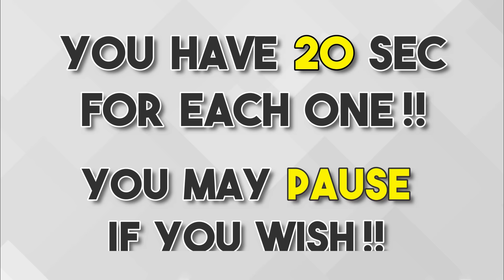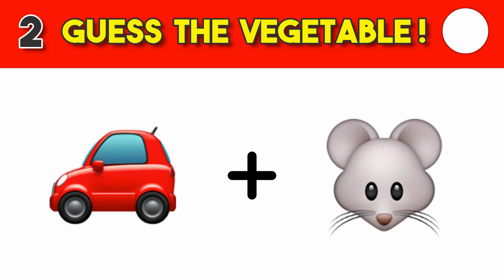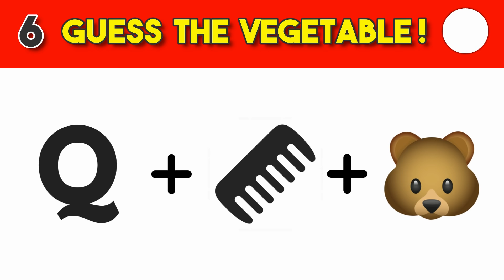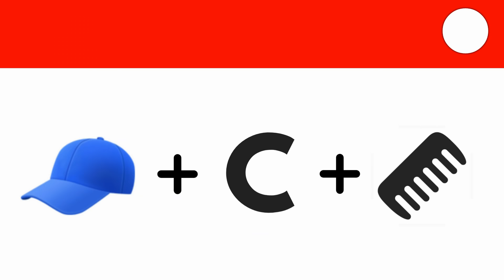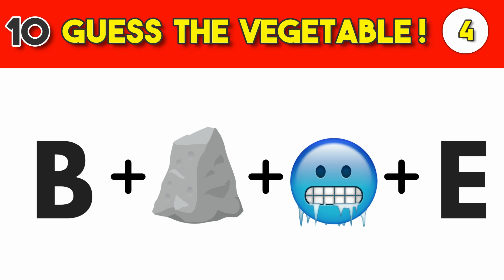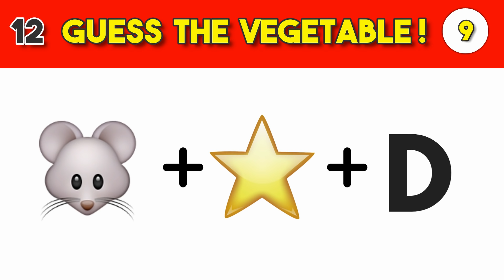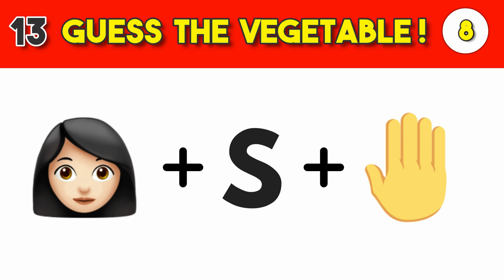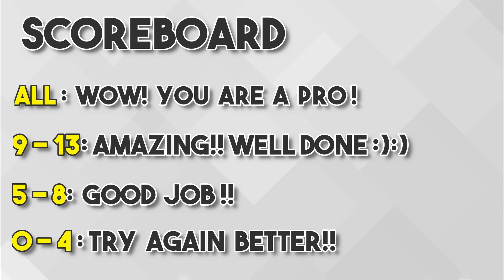Can You Guess The Vegetable By Emoji? | Emoji Puzzles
Can You Guess The Vegetable By Emoji? | Emoji Challenge | Emoji Puzzles

You have to guess a Vegetable  based on the emojis shown within 20 seconds!

Planetworm presents Riddles, Puzzles, Brain teasers, tests, Brain Games and CRAZY FUN STUFF!

♫Music License♫

~Planetworm